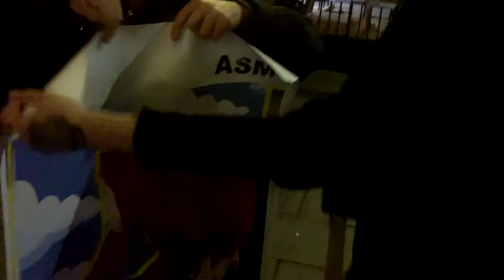💋Transvestit FAIRYTALE Starring Violencia E.P., Milo Alto & The Corey Banda Poster (ASM/2015)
[WARNING: Contains Strong Language] Boston Drag Queen/Transvestit Violencia Exclamation Point Presented With The FAIRYTALE Corey Banda Poster (Inspired By Germany's Neuschwanstein Castle) By Milo Alto. Recorded November 4, 2015 By Diamond Dunhill On Location @ MACHINE Nightclub, Home Of ASM All Star Mondays Ft. Violencia E.P., Milo Alto.